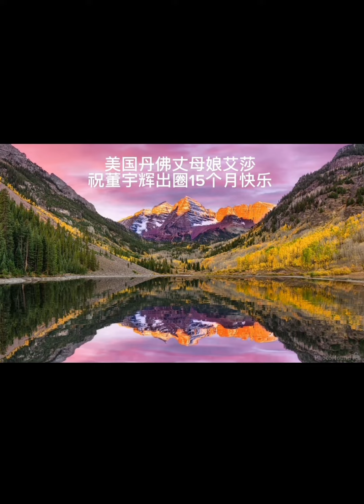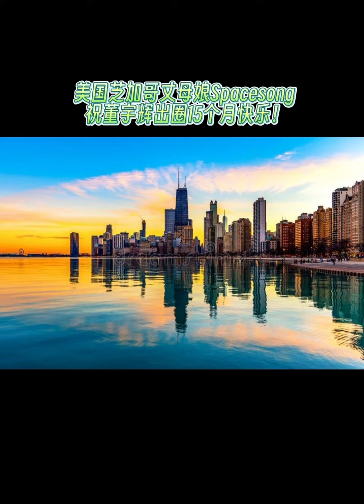9月9日海外丈母娘祝贺董宇辉出圈15个月快乐￼（09092023）